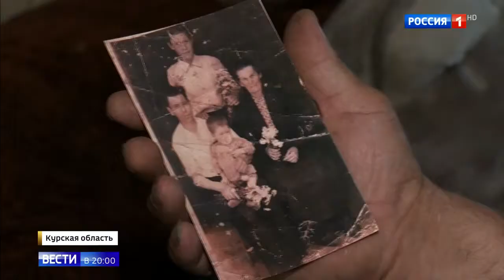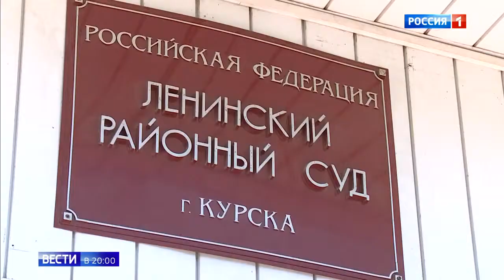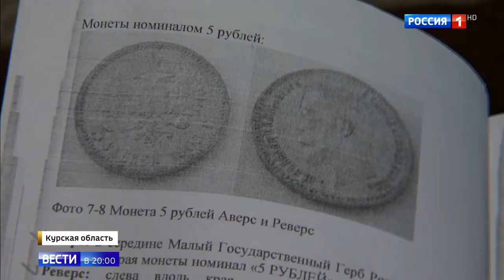В Полиции украли клад с монетами Николая 2-го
В Полиции украли клад с монетами Николая 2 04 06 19
Помощь каналу.